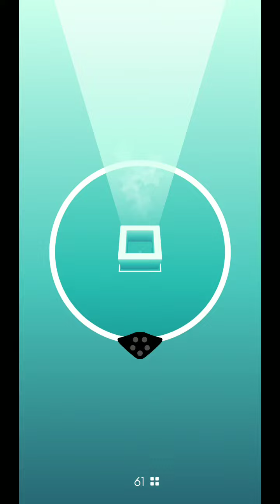Maze: Path Of Light (Early Access)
Playing Maze: path of light (Early Access) The Game By Rikudo Games